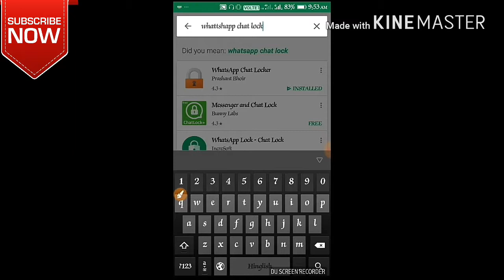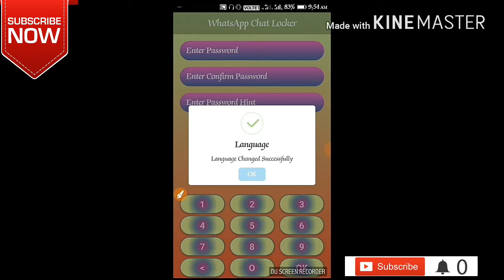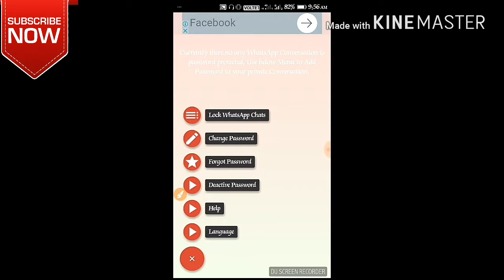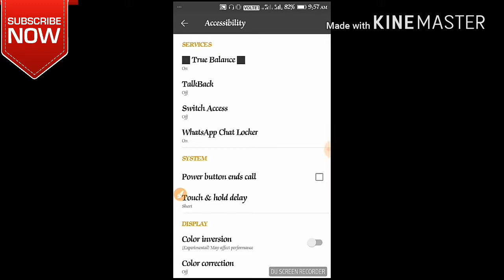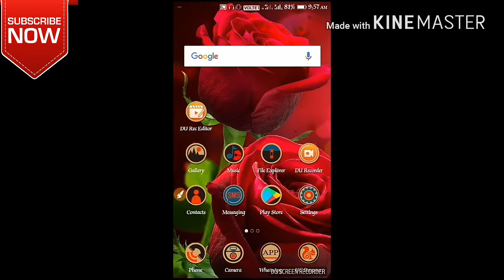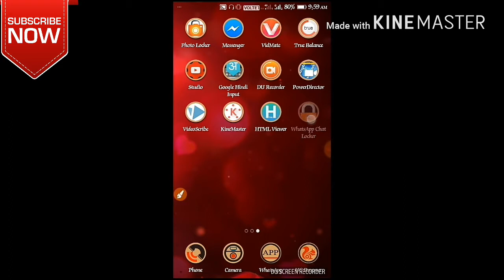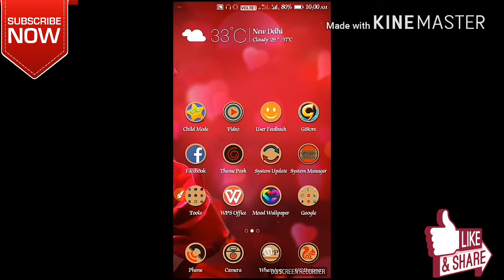Lock on whatsapp chat massege 2018 अपने व्हाट्सएप्प चैट को ऐसे करे लॉक।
how to Whattshapp chat loker
App-whatshapp chat lock
Hallo friends es video me hamane bataya hai ki aap apne kisi bhi chait ko kaise lock kar sakte ho...